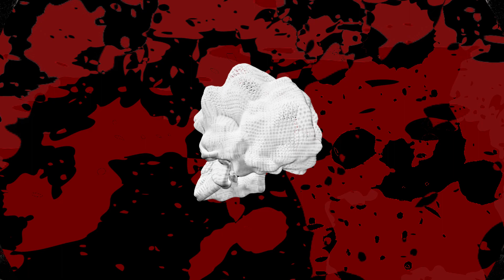Tiggabyte-GUILLOTINE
made this for my homie ha he told me to get wicked with it so i did ha